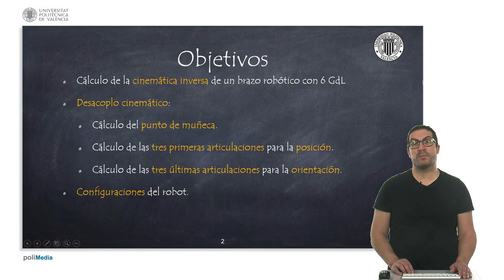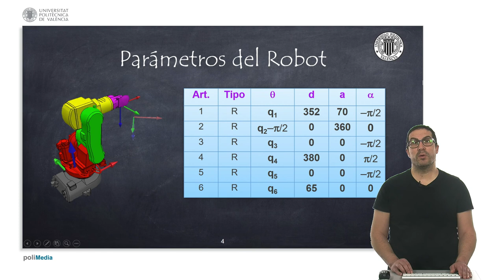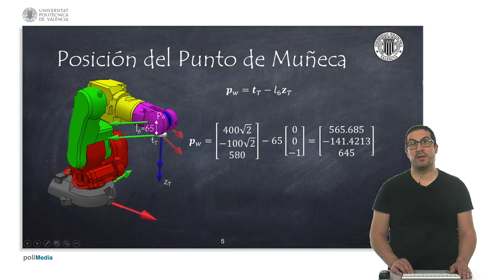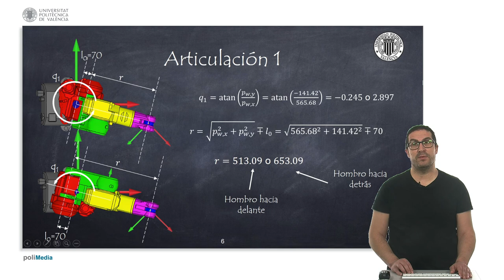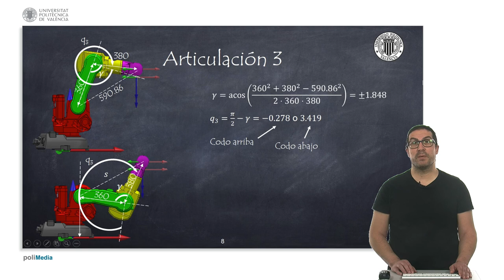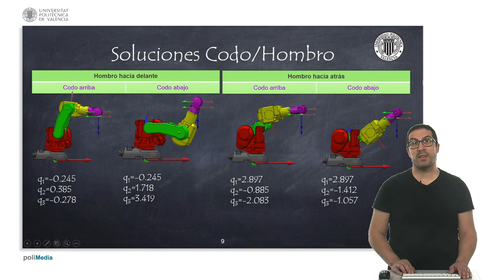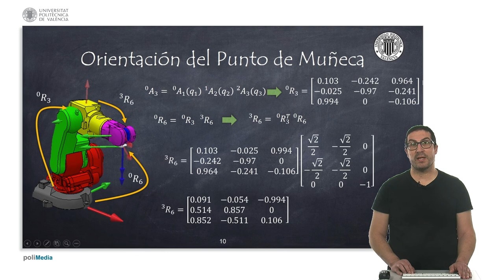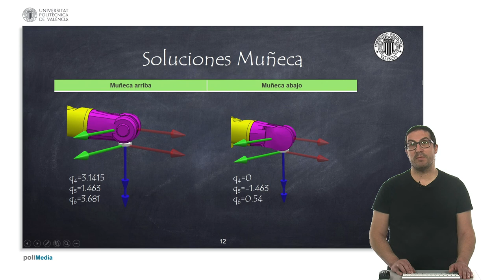Ejemplo de Cálculo de la Cinemática Inversa de Robots con Muñeca en Línea | Sistemas Robotizados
Este vídeo muestra un ejemplo para el cálculo de la cinemática inversa de un robot con métodos analíticos, planteado para robots que disponen de una muñeca en línea. Si quieres contribuir al desarrollo de este tipo de video tutoriales: